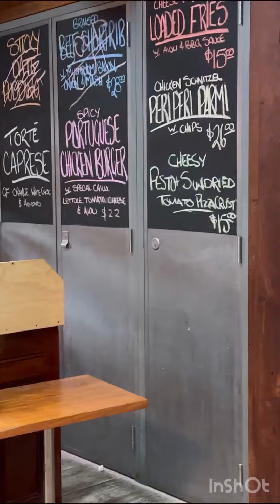I mistake Milk factory not chocolate factory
@ milk factory tavern restaurant bar